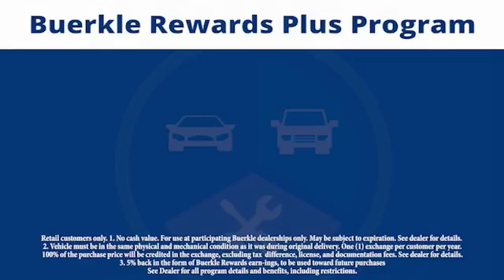2017 Hyundai Santa Fe Saint Paul, White Bear Lake, Minneapolis, Inver Grove Heights MN R49931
Buerkle Hyundai
3350 Highway 61 North

Buerkle Hyundai
3350 Highway 61 North

Looking for the right suv? Today could be your lucky day. this 2017 Hyundai Santa Fe could be yours.